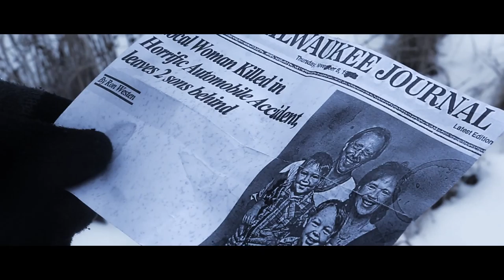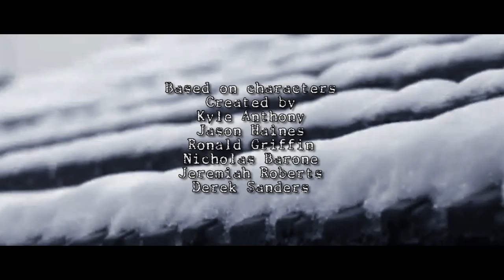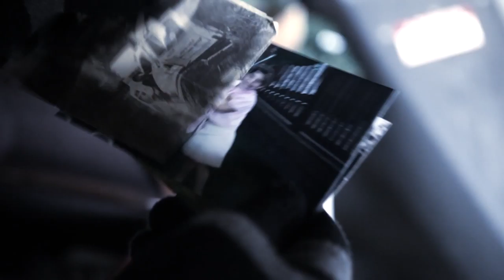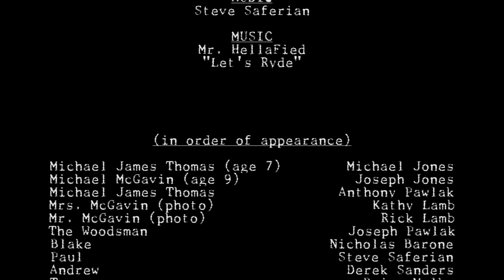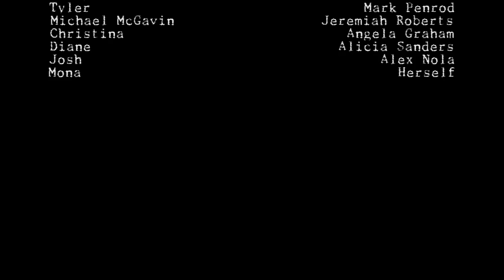The Origin of Michael James Thomas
Before "The 3rd Wheel", "The Diary of Michael James Thomas" and "The Revenge of Michael James Thomas", comes MJT's start of his long road of revenge as he searches for his brother. Witness the beginning..